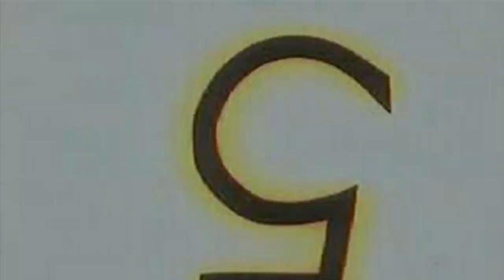Dance and Physics Collide - Streb Action Lab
Choreographer Elizabeth Streb pushes the boundaries of Newtonian physics—with dance. In her show Forces, dancers fly, fall, and collide in mid-air. No wonder the "action architect" has her share of scientist fans, among them, big-thinking particle physicist Lisa Randall.